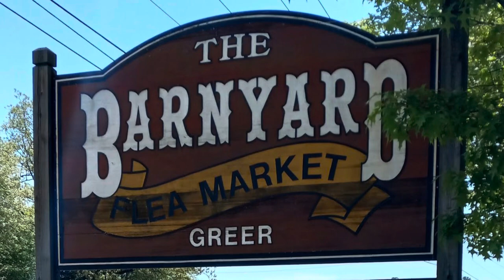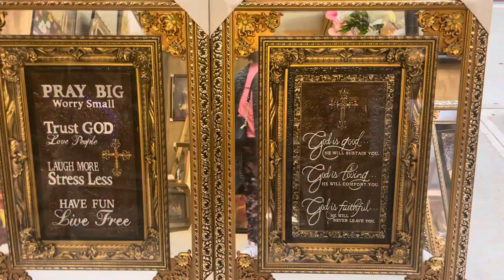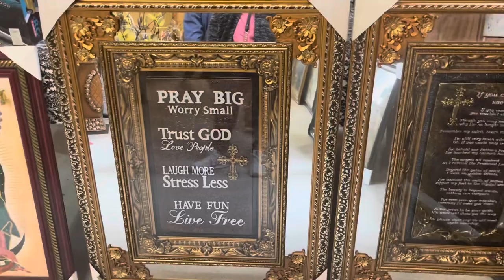Vlogtober 2022 Day 9! The Barnyard Flea Market Greer S.C.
In today’s video the family go to the Barnyard Flea Market in Greer S.C. This is our first trip of the season but it surely won’t be the last. It’s something about the fall of the year that makes Flea Markets better to me. It’s not too hot or too cold and there are tons of fresh vegetables to choose from.
Today was very crowded I really wasn’t expecting as big of a crowd as we saw there. We didn’t buy a lot of items but we got to venture out on another family adventure. It’s all about the things you do to enjoy beautiful of Fall.